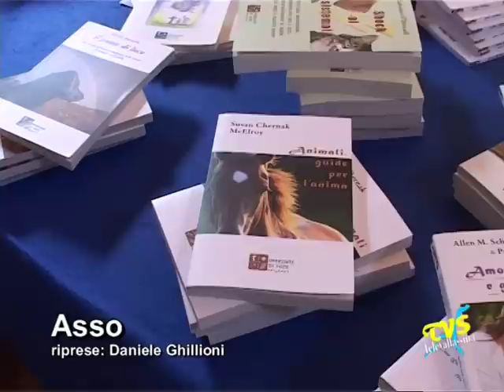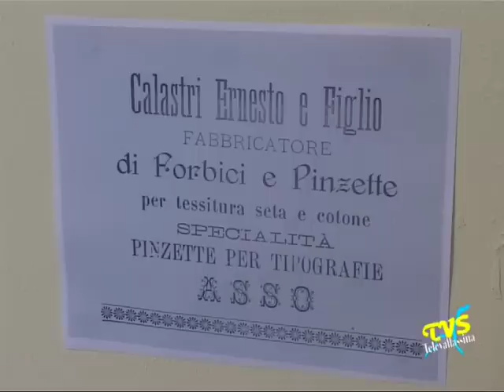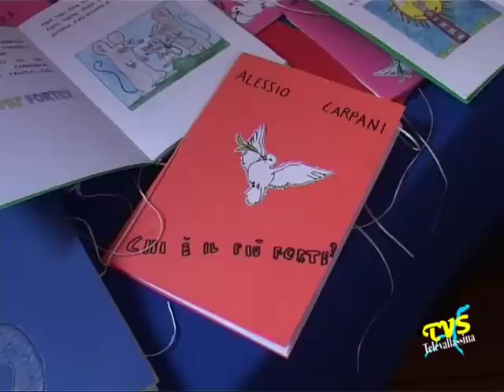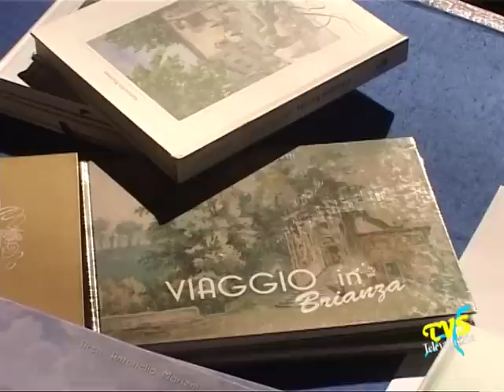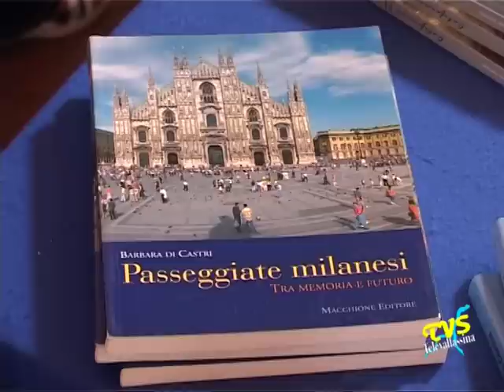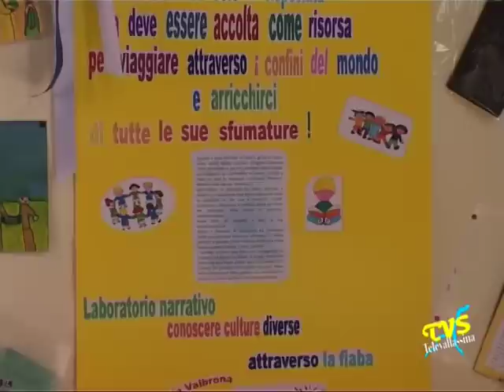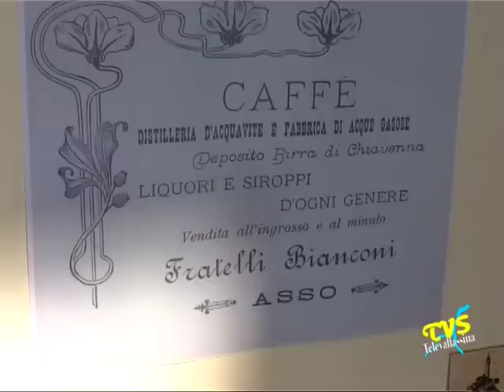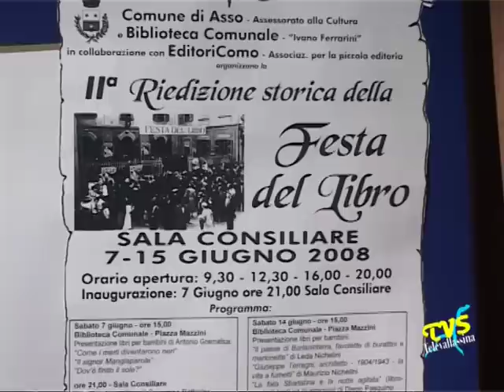Asso - Rievocazione storica della festa del libro 2012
Asso (Co) - 26 maggio 2012

Presso la sala consiliare del Comune di Asso fino al 3 giugno 2012 e' allestita la 6° rievocazione storica della Festa del Libro